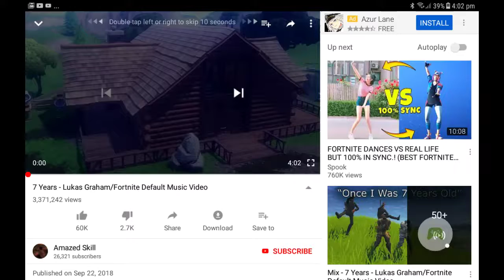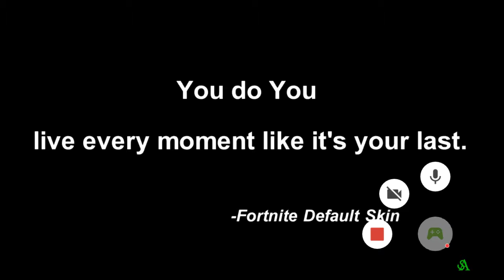7 years old (fortint)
Roablox name=hakraj_yt I am not 7 I am 2000 /jokes